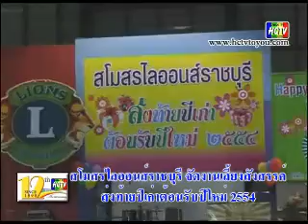สโมสรไลออนส์ราชบุรี จัดงานเลี้ยงสังสรรค์ส่งท้ายปีเก่าต้อนรับปีใหม่ 2554